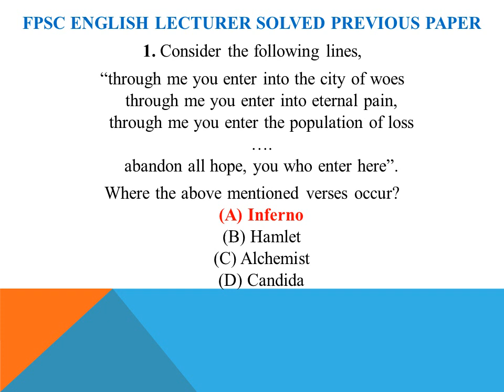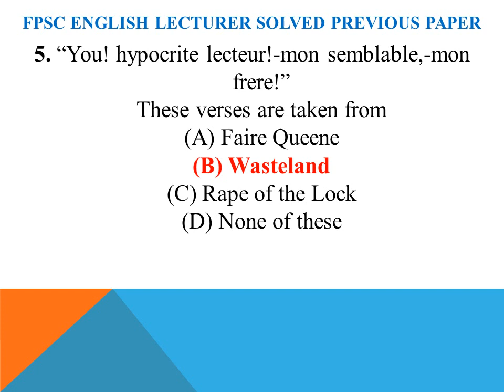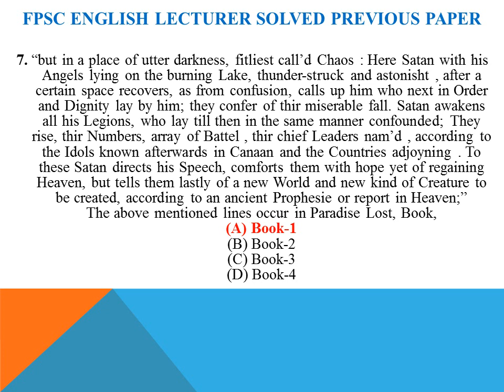FPSC Lecturer Jobs 2020 | Post details | Past Paper Mcqs || English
Federal Public Service Commission FPSC
Lecturer Jobs 2020
Post details & Past Paper Mcqs
Subject: English

In KPPSC, FPSC Test Preparation you can watch videos about the latest jobs advertised by FPSC, KPPSC, PPSC, SPST, NTS, and other testing services in Pakistan. You can see the syllabus for advertised posts and test preparation material for all competitive exams.